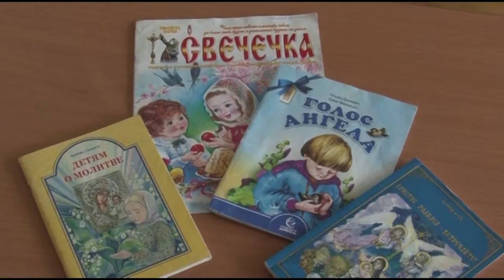Пуласлăх - çирĕп пĕлÿре.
Ача-Турă пиллĕхĕ. Ачасене мĕн пĕчĕкренех тасалăха, чунлăха хăнăхтарас тесен, юратса çитĕнтермелле, тĕрлĕ енлĕ аталанма майсем туса памалла. Çакна тĕпе хурса Шупашкарти 29-мĕш шкулта православи класĕсем уçма йышăннă.